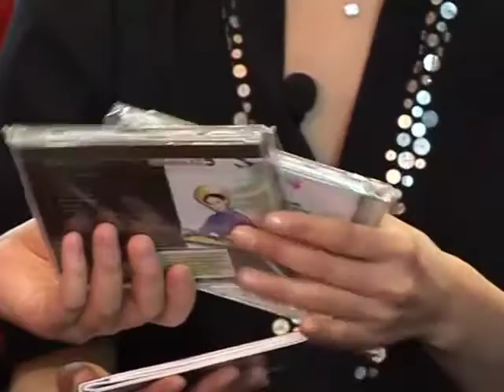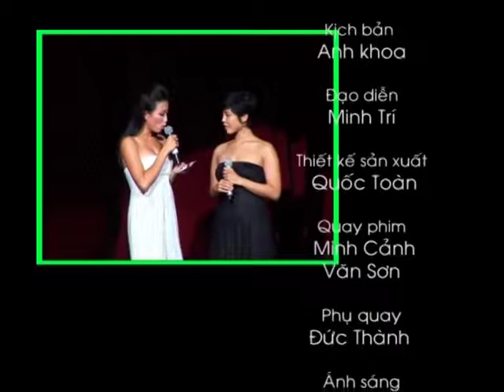[Talkshow] Chat với Sao - Phạm Quỳnh Anh | MC Anh Khoa